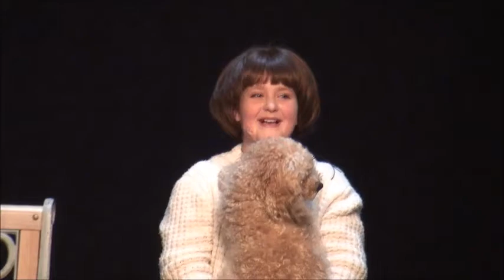Annie Jr.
Description